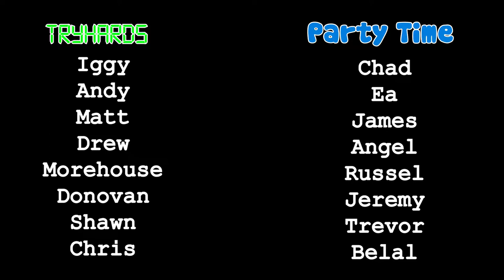La Quinta 5 : Fight Club